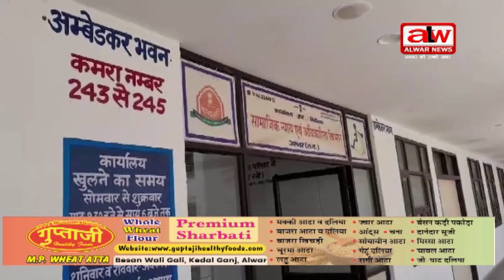टहला में संचालित होगा देवनारायण आवासीय विद्यालय // 14 MAY 2024